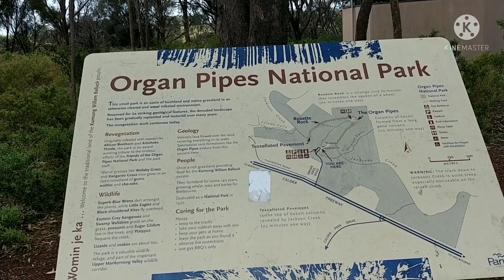Organ Pipes National Park, Keilor North, Victoria, Australia 🇦🇺 (part 1)